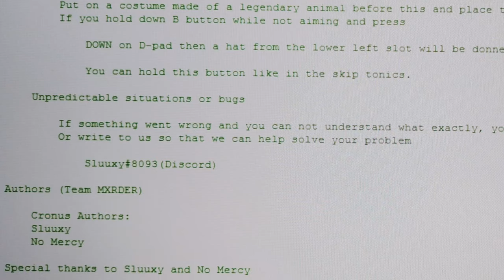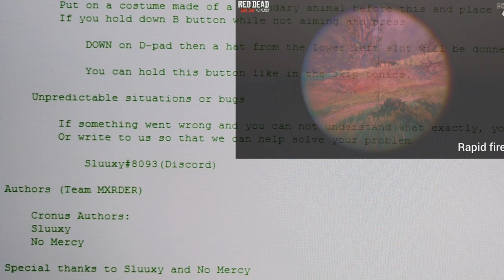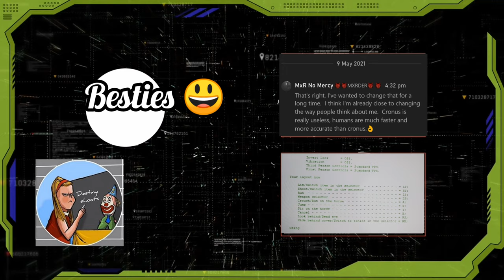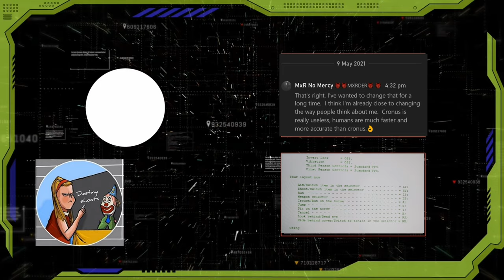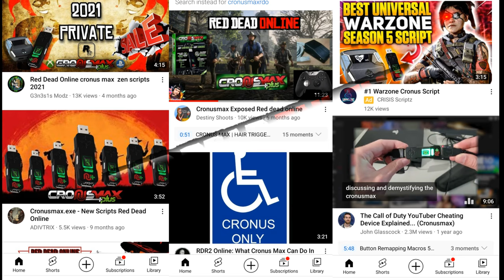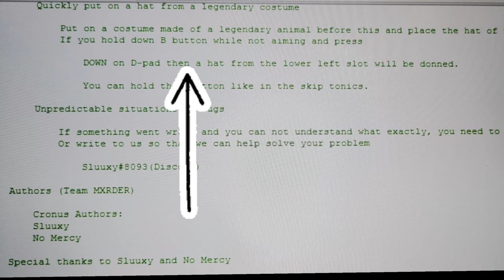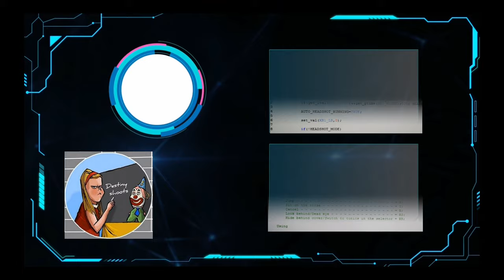lag switchers exposed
We take a look at the corruption surrounding lag switching and the Lies behind cronus Max.